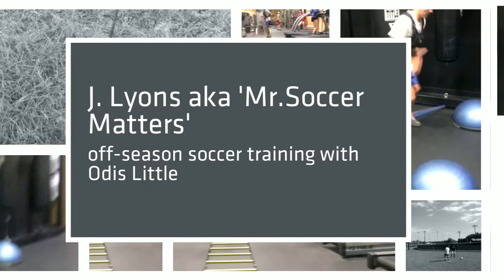J Lyons training with Odis